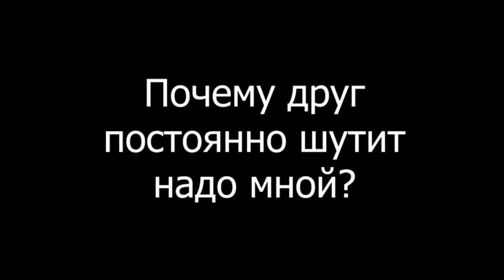Почему друг постоянно шутит надо мной?